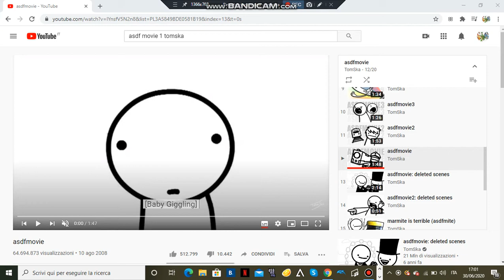Asdfmovie 1 ita: Da dove tutto ebbe inizio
Era il lontano 2008 quando il solo ed unico Tomska pubblicò sull'allora giovanissimo YouTube un indimenticabile capolavoro comico: gli ASDF movie. E da allora ne sono state fatte varie versioni. Ecco a voi il mio doppiaggio.